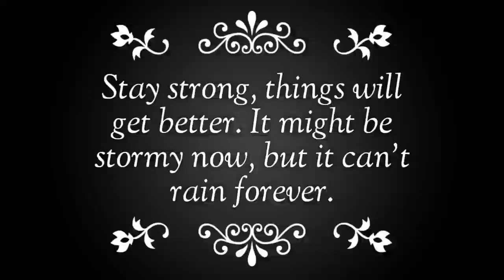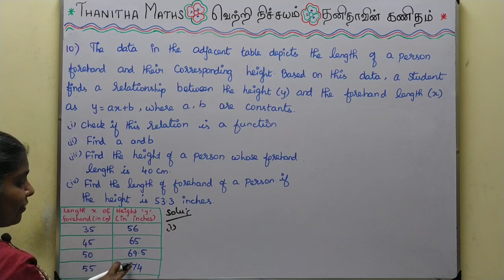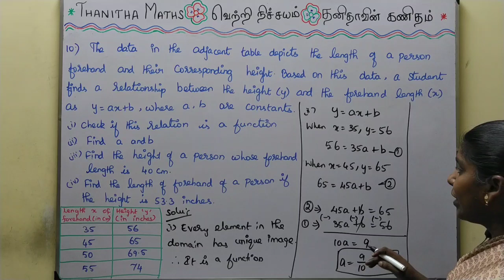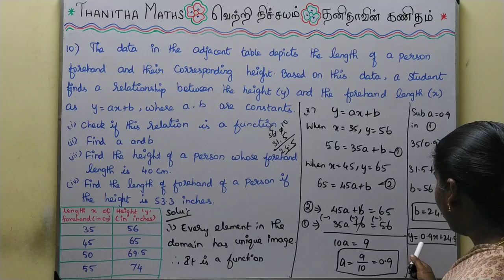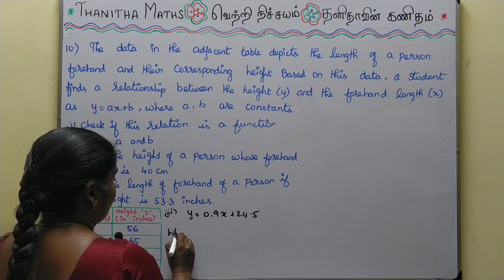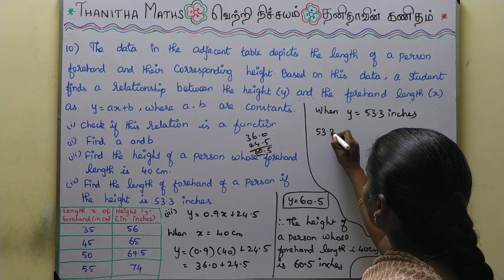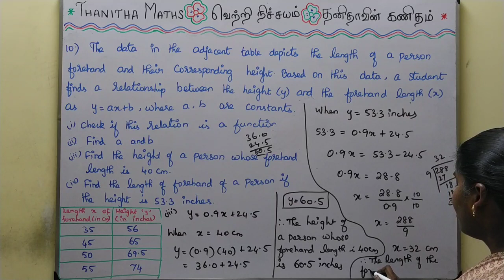10th Maths, Exercise : 1.3 - 10th sum in Tamil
10th Maths, Chapter - 1(Relations and Functions)Exercise : 1.3 - 10th sum is solved and explained in Tamil